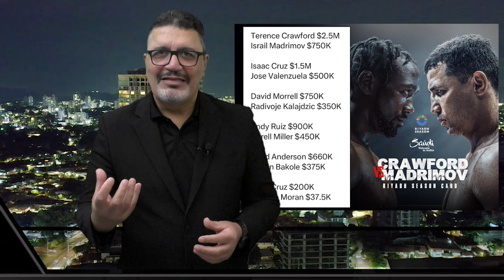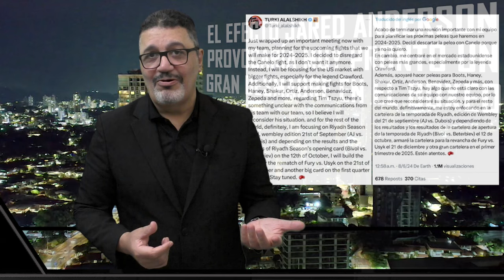¡Hasta Canelo desconfía! Jared Anderson, es el primer 'dañado' por los métodos de Turki Alalshikh.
Bienvenidos a una nueva reacción a lo que dejó el aterrizaje repleto de pirotecnia de Turki Alalshikh en los EEUU. Como veremos, se le empieza a ver el lado embromado. Los códigos de gestión lo llevan directo a un choque descomunal. Todo puede terminar en un desmadre sin precedentes donde no se salve nada. Lo explicamos en este video con peras y manzanas.
TÓPICOS DE INTERÉS
* El verdadero arreglo de Alalshikh con Golden Boy y Top Rank
* La pelea no autorizada por Top Rank que destruyó la carrera de Anderson
* El dinero inyectado al boxeo con un proyecto sin un fin conocido ¿recuperar o reventar el boxeo?
* El ejemplo de Haney y la lista de pagos para la foto de Crawford y el resto ¡Puero cuento de camino!
* Canelo la vio venir y su manejo del tema Turki es el correcto. Explicamos el porqué